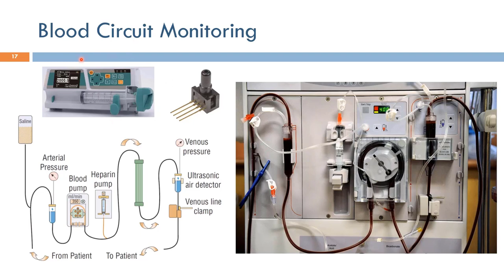Short Topics in Hemodialysis: Blood Circuit Monitoring (Arabic Narration)